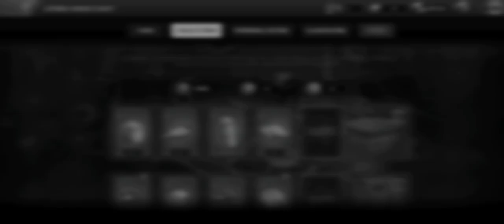Can I survive in left to Survive can I make 50 wining strike against zombie gun battle 👹🤔